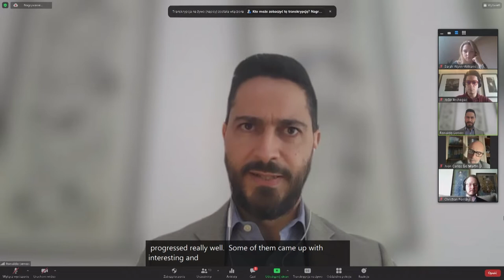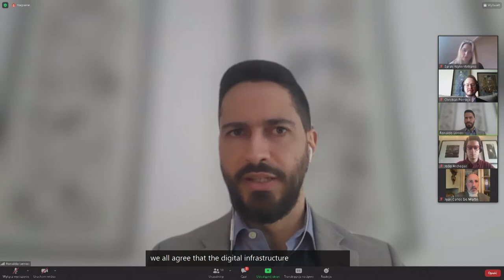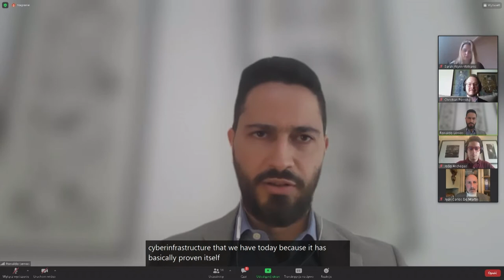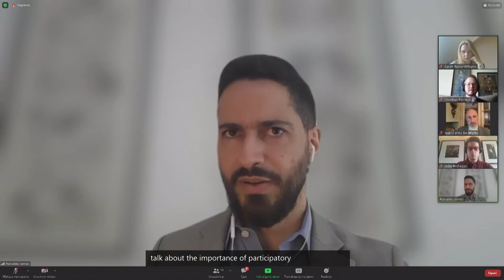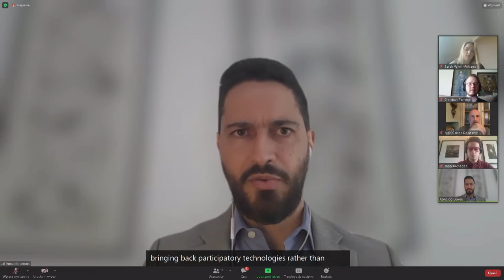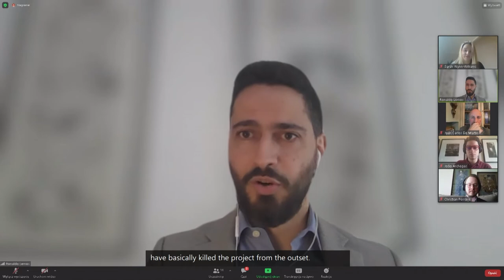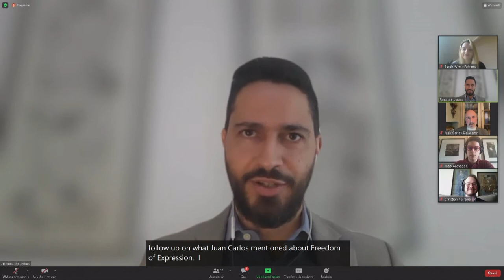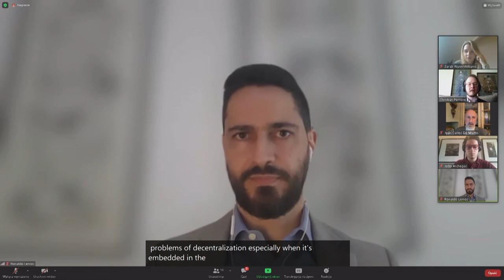IGF 2021 - Day 2 - Conference Room 8 - Framing the Post-Pandemic Digital Rights Initiative